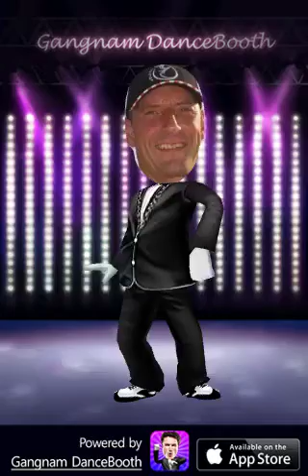Gangnam Erwin Style 2012